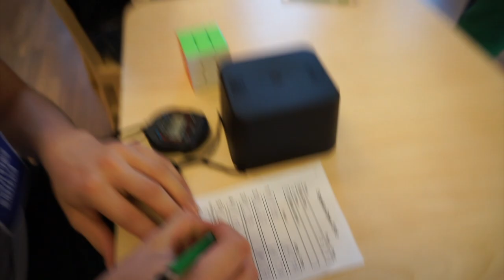11.01 Official 3x3 PB Average | Estonian Open 2018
10,34  12,65  12,32  10,14  10,37  =  11,01 avg

Damn. Every round of the competition was a new pb (almost) and the finals were quite sick as well.

Thank goodness I got 11.01 so now my goal will be to get a sub 11. :D